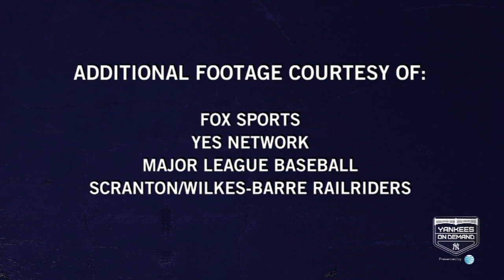2015: Rob Refsnyder (Triple-A Scranton/WB)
Yankees second base prospect Rob Refsnyder got a taste of the Majors and is looking to return to the Bronx